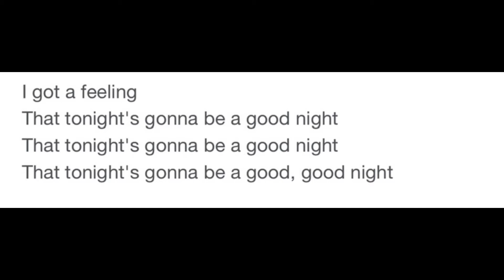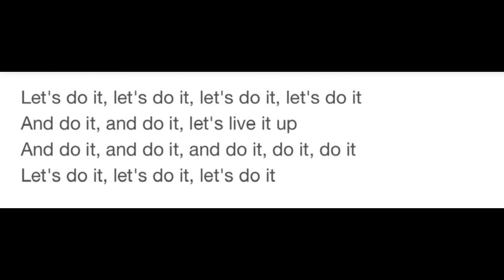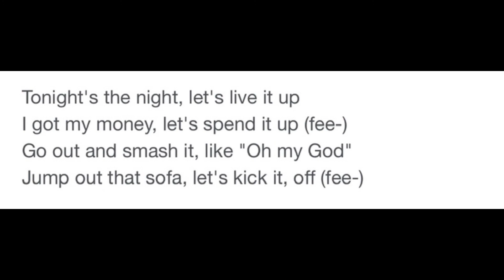I gotta a feeling